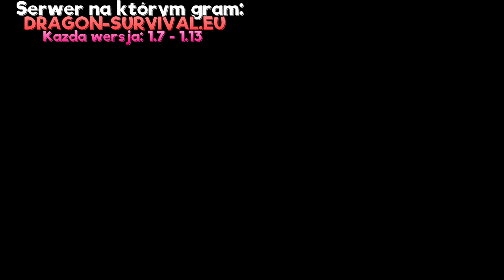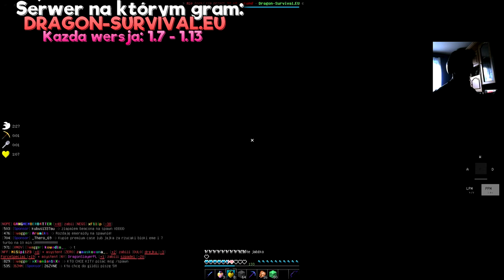WBITA DO NUUP TYP SIĘ GUBI W WŁASNYCH ITKACH I CAŁY CUBOID PEŁEN ITEMÓW IDRAGON-SURVIVAL.EU| ak477